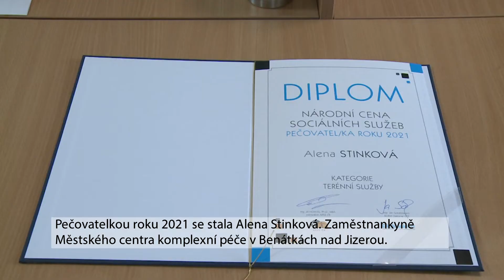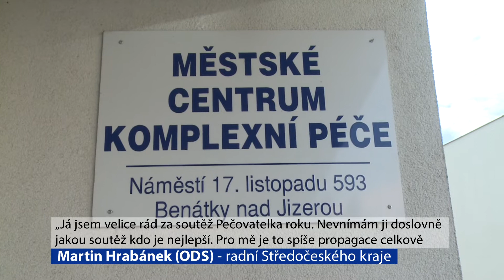Pečovatelka roku 2021 je z Benátek nad Jizerou